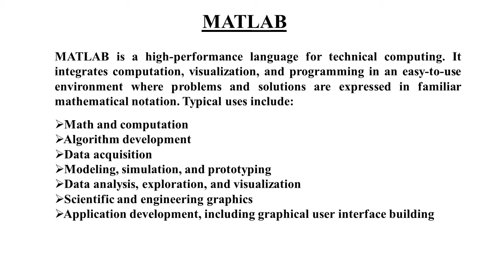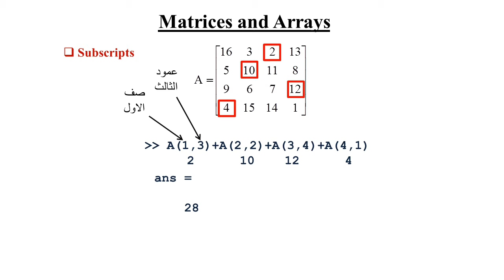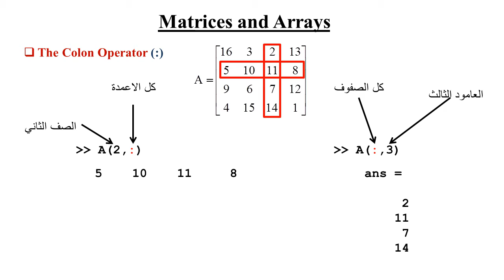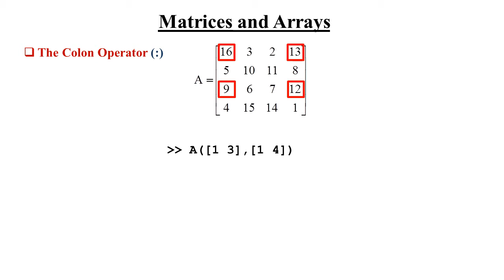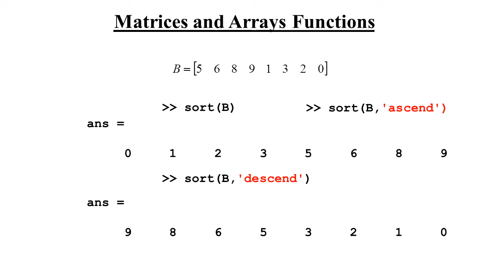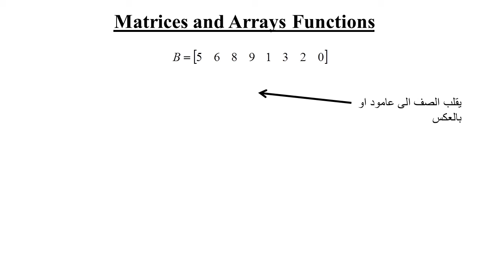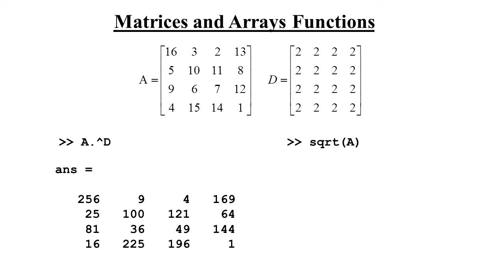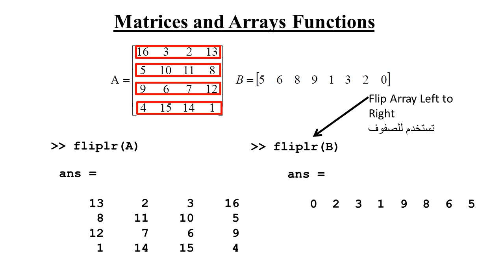برمجة حاسبات المحاضرة الاولى Hasan Mahmood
حسن محمود عزاوي
الهندسة الكهرباة
فرع الهندسة الالكترونية
المرحلة الثانية
برمجة حاسبات  computer programming
الجامعة تكنولوجية